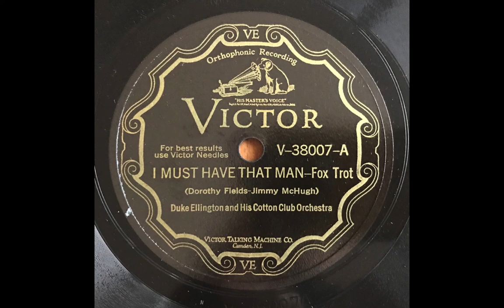I Must Have That Man - Duke Ellington & His Cotton Club Orchestra (Bubber Miley) (1928)